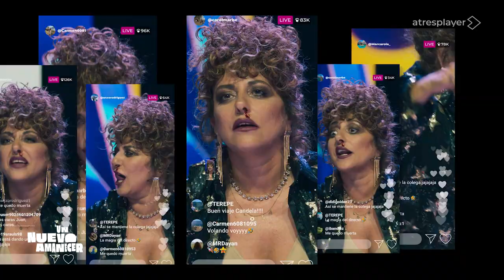[TRAILER] 'Un nuevo amanecer' (2024)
Un nuevo amanecer llega el próximo 10 de marzo a atresplayer. La plataforma de Atresmedia Internacional estrenará su nueva serie original protagonizada por la actriz Yolanda Ramos. Esta nueva tragicomedia está creada, escrita y dirigida por José Corbacho, a quién acompaña Belén Macías en la dirección. Ahora, la serie presenta su tráiler oficial y su cartel principal.

Información y video cortesía Atresmedia Internacional Prensa.